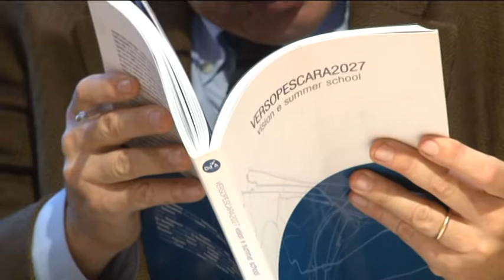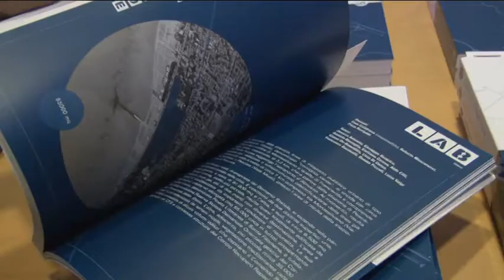Pescara ridisegna le periferie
Rigenerare le aree urbane periferiche e costruire una nuova visione di Pescara. Dopo un anno di lavoro è stato presentato il risultato del protocollo sottoscritto dal Dipartimento di Architettura dell’Università D’Annunzio e dal Comune di Pescara